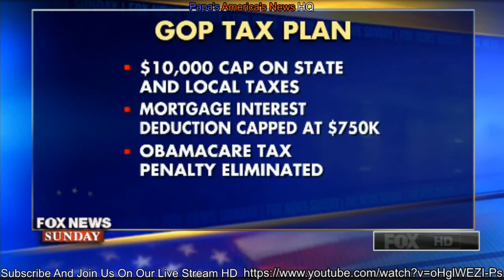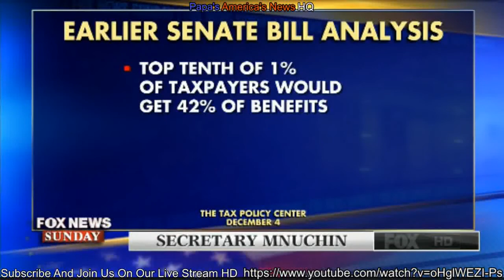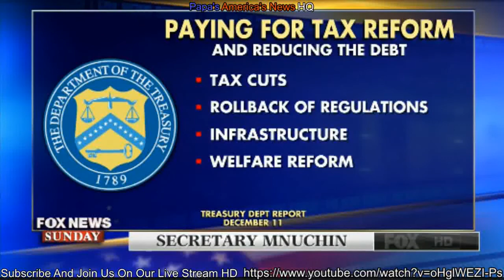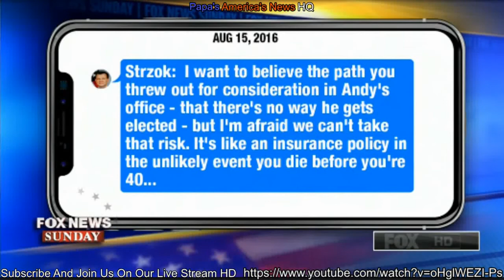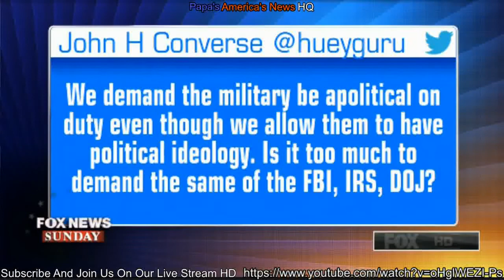Fox News Sunday with Chris Wallace Full Show HD Sunday Dec 17,2017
fox news channel live stream full hd